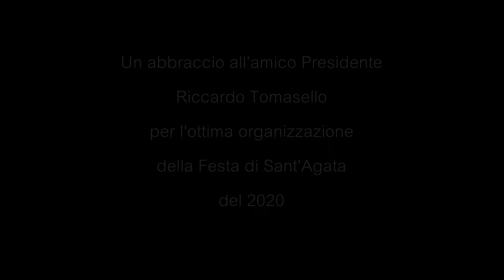Rosario Di Stefano - Tu si nostra soru ( Ufficiale 2021 ) Dedicata a Sant'Agata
Rosario Di Stefano - Tu si nostra soru ( Ufficiale 2021 )
Puoi trovare il brano di Rosario anche su spotify nella nostra playlist "Tutto il neomelodico Gennaio 2021"

Arrangiamenti mix e mastering: Diego Finocchiaro
Studio di Registrazione: Finocchiaro Music
Fisarmonica: Gino Finocchiaro
Friscaletto siciliano: Alfio Leocata
Contrabbasso: Diego Finocchiaro
Edizione       :  Midorè - Gruppo Editoriale
Info e Contatti  :  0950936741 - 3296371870